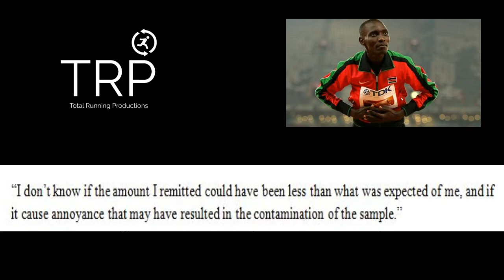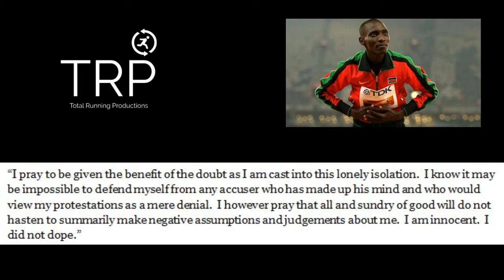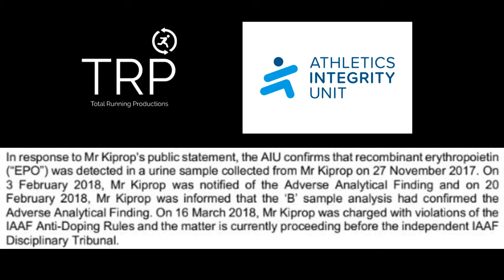Asbel Kiprop Tests Positive for EPO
Asbel Kiprop, one of the world's best 1500 meter runners, tests positive for EPO.